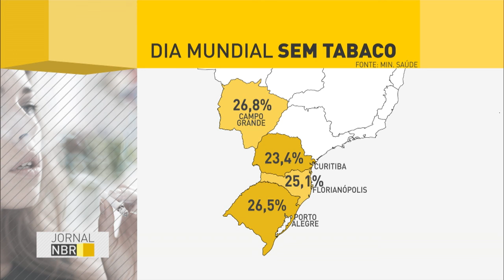Ações do governo federal ajudam a reduzir número de fumantes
JORNAL NBR – 31.05.16 : O Dia Mundial sem Tabaco é comemorado em 31 de maio. O fumo é responsável pela morte de precoce 150 mil brasileiros por ano. Na data, o Instituto Nacional do Câncer promoveu debate sobre os riscos do hábito para a saúde e a tendência mundial de se padronizar as embalagens. Medidas do governo federal têm ajudado a reduzir o número dos fumantes no país.